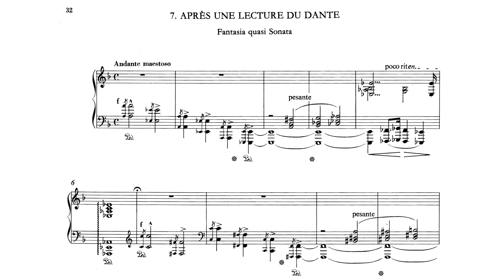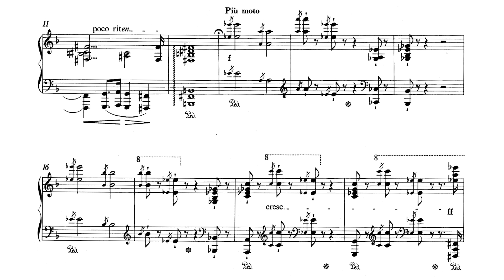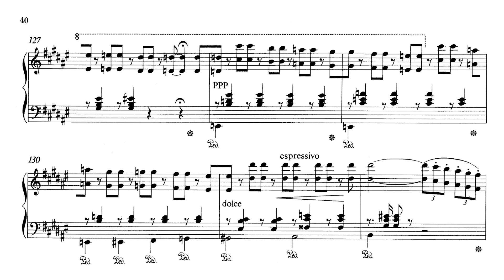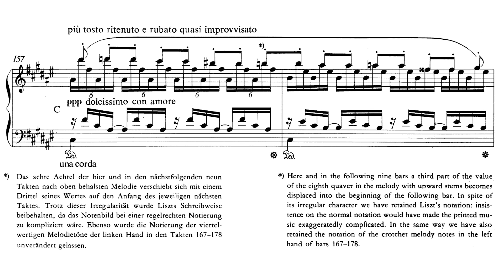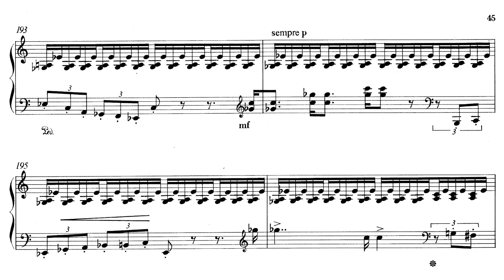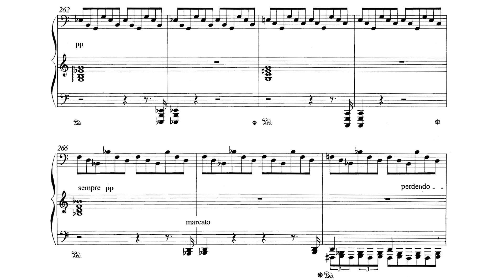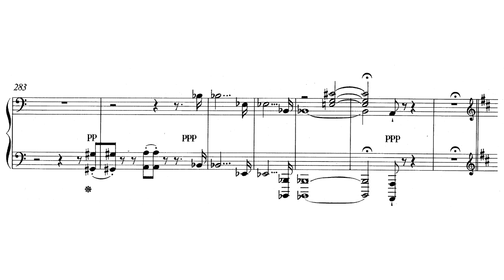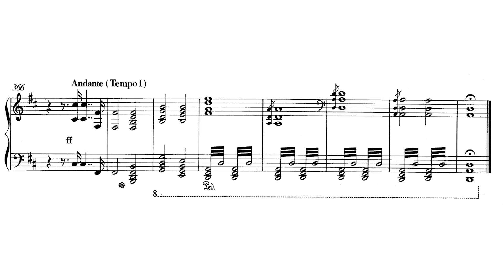Franz Liszt - Après une lecture du Dante: Fantasia quasi Sonata S.161/7 (Pavel Artemiev)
Uploaded this video cause I liked the performance and the performer asked me to upload it anyways so whatev.

Anyways, "Après une lecture du Dante: Fantasia quasi Sonata" which a bit of a mouthful, but you can call it "Dante Fantasy" for short.

Ok, so this piece was originally composed in 1839 as S.158a, but was then revised to S.158b in the same year and that was done again as S.158c still in the same year. Then Liszt kinda just left it be for a while until he started working on his 2nd Années de Pèlerinage book from 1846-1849 and revised this work for the last time as S.161/7 and finally published it in 1858, so yeah.